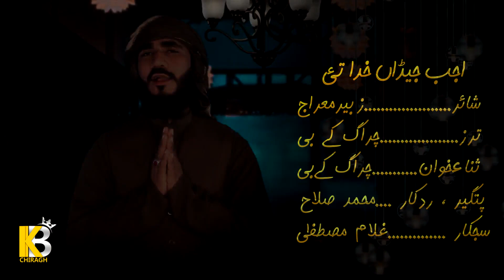2021.Balochi naat. Ajab jedan khuda -Chiragh KB- poet Zubair Mehraj.@kaifibaloch9979